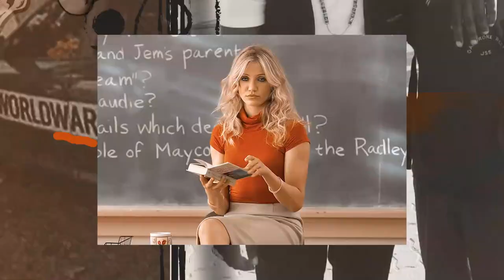GONNA ELVIS FT. ATI - WAR OFFICIAL MUSIC VIDEO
Born as a king
lived like a slave
right from the slums
right from the kasi
I'm a kid of hard flows hard knocks God knows
No introduction needed see me and you greet me
Niggas getting greedy every time I'm in the city
Stacking money to the ceiling, yah
Life of a Hustler, I got God on my side
Take a picture for my moma show her I've been coping good in a city full of Snakes and them sharks
Got a radar for my haters and my mind is sharp as razor
Always vigilant like a missionary, visionary
Tell these motherfuckers quit they day jobs
Cos I been shifting gears in the night time
Moving with the paradigm
Dick long as a paragraph
I hate to tell the truth but I can never lie check the polygraph
Four niggas with me and we looking like a 5 aside
Call the cops tell them it's a homicide homicide
Catch me on the other side
Other side
Came from the trap from the bottom
Now I'm looking fresh as a baby bottom
I remember one time i had to choose between friends and money. Easy pizzy lemon squizzy this is nothing new to me
I don't like shady niggas please get the fuck away from me
Take that base off your voice when you talk to me

If you wanna go to  war
We can go to war, wanna get it on then wachu waiting for?
Take away
We could take away
Take away

Everything happens in 2's
There's a mirror in the opposite direction
There'll be niggas to do it, there'll be niggas to watch it
Like wherever there's a black there's a white
Crack there's a pipe
Up there's a down
Left there's a right
Near there's a far
And the fake friends/clique, crew/clique, Entourage cooling the gang gang, ma gang gang
There'll be that which I like there'll be that of which that I dislike as well
Pay attention class in session
Going out to hell and heaven is a journey I'm already on
I'm Still unapologetic
Never graduated out of college but I'm dropping hella knowledge
Got a new school of thought for all of you
Teachers, your preachers, your doctors, shady dealers and scholars
Incoming! better make way, this impact gon' stay stay for days days
Like some days, like these days feel the same way like other days
And I just had to hit them with the war and please don't hit us with it
And who gon' go go to the popo'
Catch me missin' with a snitch in and not only that
This not no joke, this not Eddie Griffin!
Microphone check One, two
One, two
One, two
One, two
On a scale of 1 to 10 like how the hell did all I got was just a mere 2
Everything is out of order
My words, have been distorted
The rumors are so en-sorted
Catch a breath, underwater, underwater, deeper the ocean
My devotion kept me surfin' up on a ocean